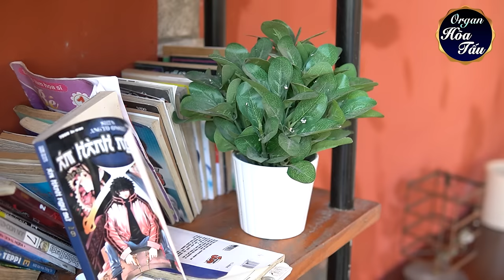LK Cha Cha Cha HÒA TẤU Nhạc Hoa HONG KONG TVB Test Loa Kẹo Kéo